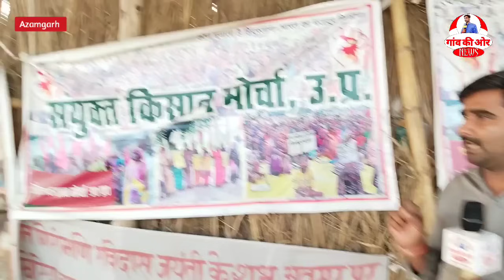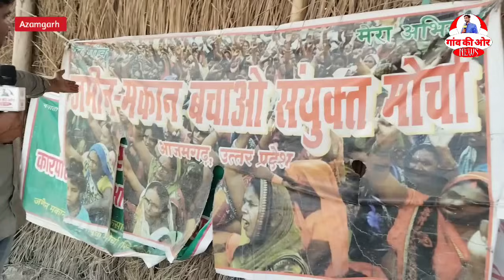Azamgarh के नौ गांव के लोग क्यों चाहते हैं निरहुआ को हराना!